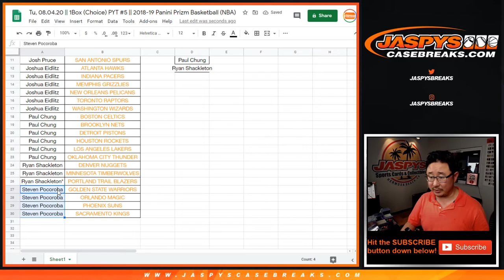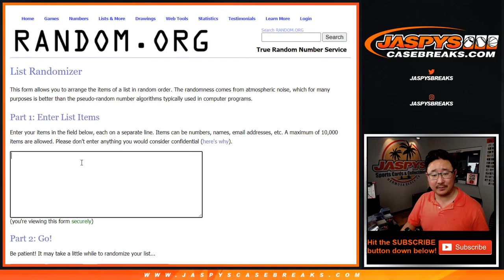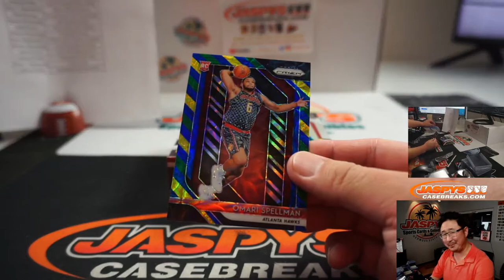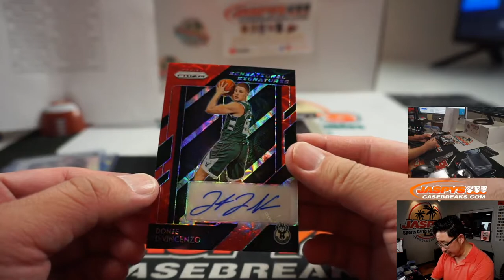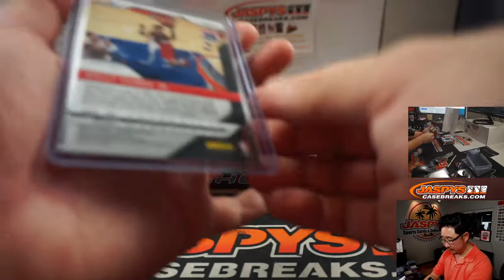Tu, 08.04.20 || 1Box (Choice) PYT #5 || 2018-19 Panini Prizm Basketball (NBA)